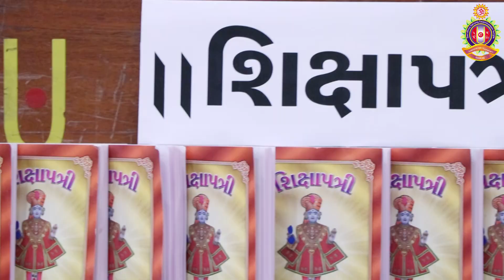shikshapatri jayanti 2019